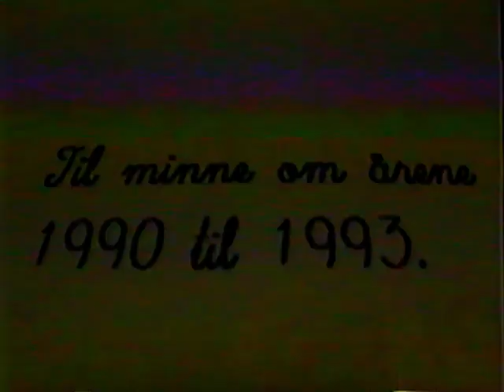Skoleavsluttning - Svensedammen Ungdomskole 1993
Klasse 9c Svensedammen Ungdomskole 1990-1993.